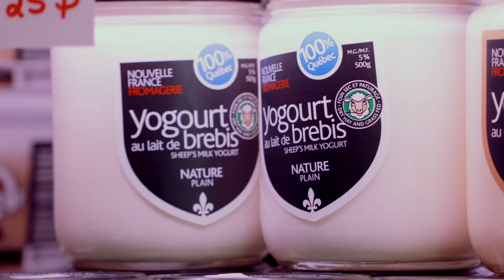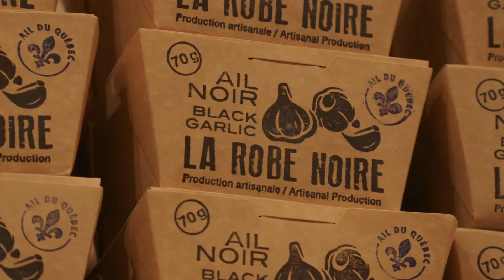Nouvelles cibles de la Politique bioalimentaire 2018-2025: commentaires des participants aux travaux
Dans cette capsule, Mmes Véronique Provencher, Annick Van Campenhout et Sylvie Bernier et M. Nicolas Gagnon témoignent des travaux réalisés par leurs organisations dans l’établissement de deux nouvelles cibles de la Politique bioalimentaire 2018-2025 : l’amélioration de la valeur nutritive des aliments transformés et l’augmentation de la part des entreprises agricoles et de transformation alimentaire ayant implanté des pratiques d’affaires responsables. Cette vidéo a été réalisée dans le cadre de 2e Rencontre annuelle des partenaires.